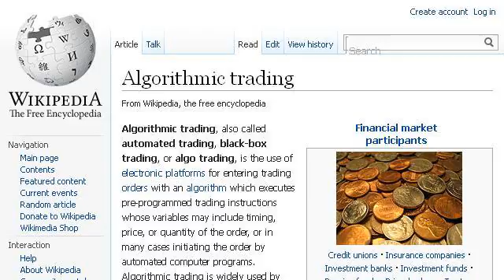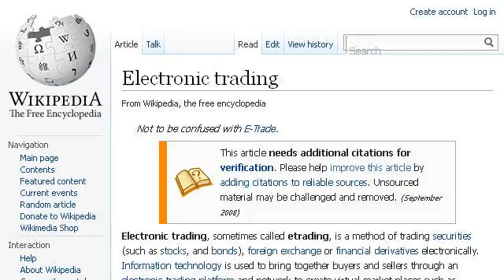Electronic And Algorithmic Trading